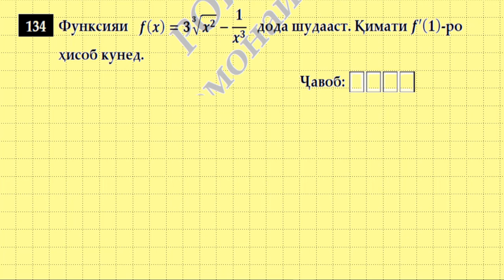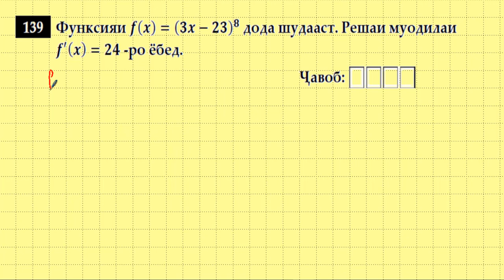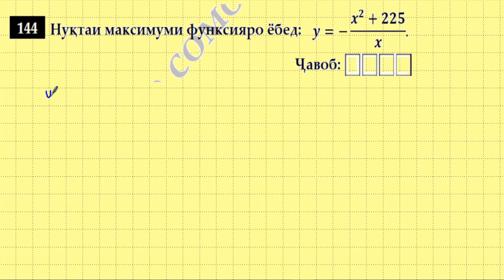ИМД-2022. Саволҳои кушод. Мисолҳои 132-145.